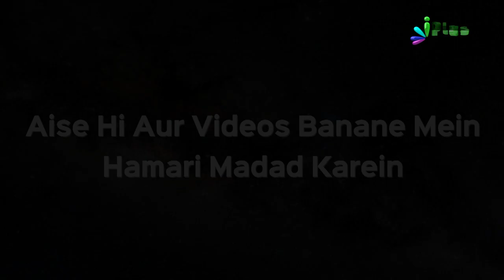Waalidain Ke Saath Husn e Sulook Kaise Kiya Jaye? | Jannat Mein Le Jaane Waale Aamaal 19 | iPlus TV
Waalidain Ke Saath Husn e Sulook Kaise Kiya Jaye? | Jannat Mein Le Jaane Waale Aamaal 19 | Shaikh Dr. Tariq Madani | iPlus TV